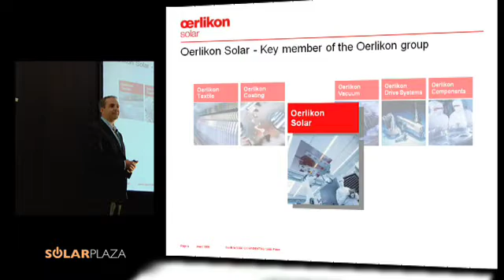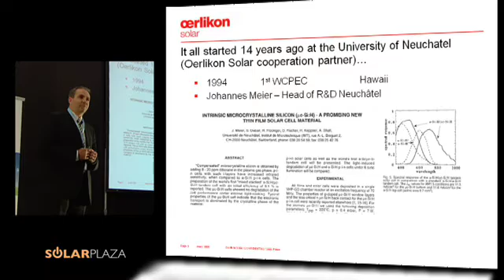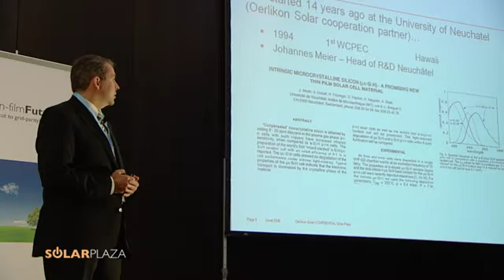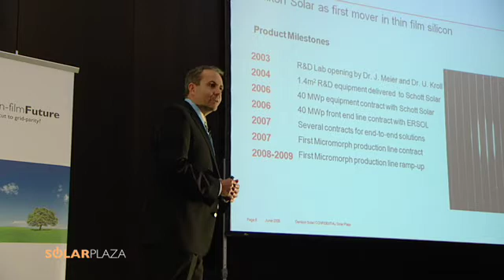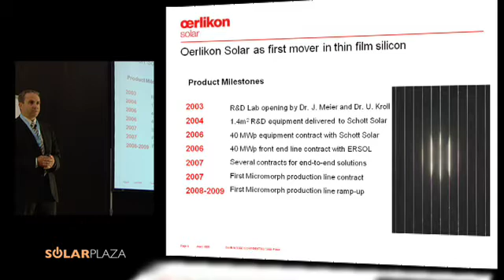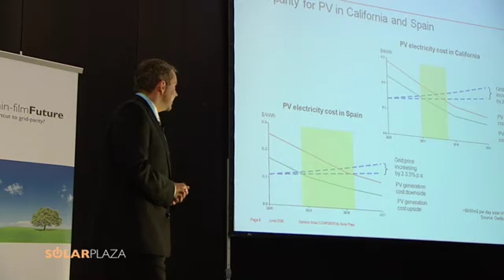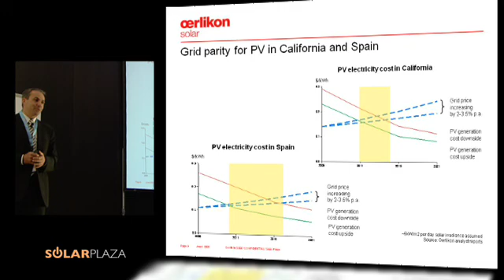Gerold Büchel (Oerlikon) - Thin Film Future 2008 - Part 1/3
'Oerlikon Solar: grid parity perspectives with high efficiency thin-film modules'

On the 11th of June 2008, the international solar energy conference took place in Munich entitled "The Thin-film Future" and organized by the Rotterdam-based firm SolarPlaza. Almost two hundred attendees coming from 27 countries were given an expert breakdown of the latest developments in the field of thin-film technology.